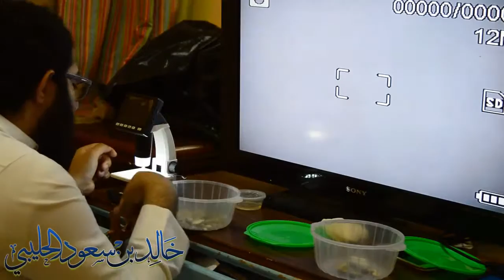الدرس الثاني - في فحص الحفريات المتحجرة- الباحث خالد سعود الحليبي